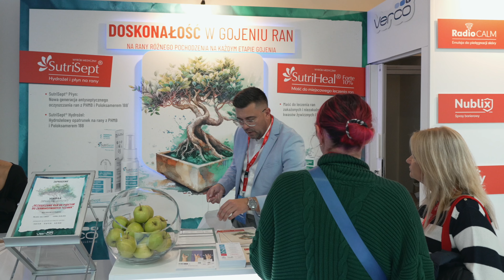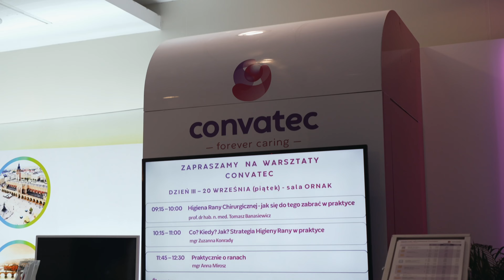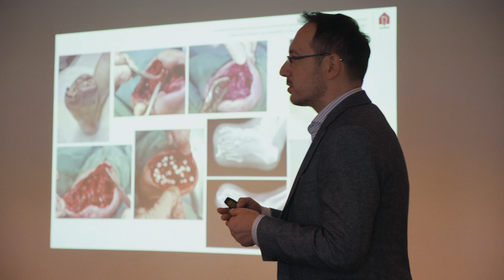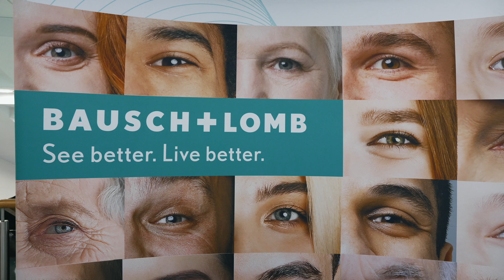VII Forum Leczenia Ran 2024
VII Forum Leczenia Ran – Relacja z 4-dniowej konferencji

Zapraszamy do obejrzenia relacji z VII Forum Leczenia Ran, które odbyło się w dniach 18-21 września 2024 r. w Hotelu Bachleda w Zakopanem. To jedno z najważniejszych wydarzeń w Polsce, poświęcone nowoczesnym metodom leczenia ran, które zgromadziło czołowych ekspertów, lekarzy i specjalistów z dziedziny medycyny.

Podczas czterech dni intensywnych wykładów, warsztatów oraz sesji networkingowych uczestnicy mieli okazję wymieniać się wiedzą i doświadczeniem na temat najnowszych metod leczenia ran przewlekłych. Jeśli interesujesz się innowacjami w medycynie, nie przegap tej relacji, aby dowiedzieć się, jak kształtuje się przyszłość leczenia ran.

📅 Data: 18-21 września 2024 r.
📍 Miejsce: Bachleda Hotel Kasprowy, Zakopane
🎥 Zobacz pełną relację i najważniejsze momenty z tego wyjątkowego wydarzenia!